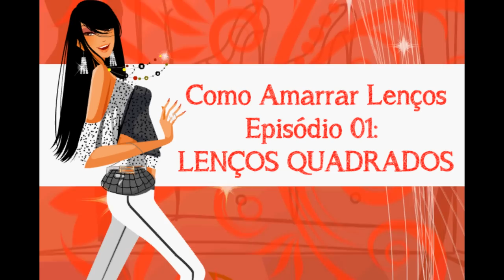Como Amarrar Lenços-Episódio 1 Lenços Quadrados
Com o inverno chegando, os lenços são garantia de um look mais elaborado, quentinho e sofisticado.

Neste vídeo, vamos amarrar juntas lenços tradicionais quadrados estilo grande! Vamos lá?